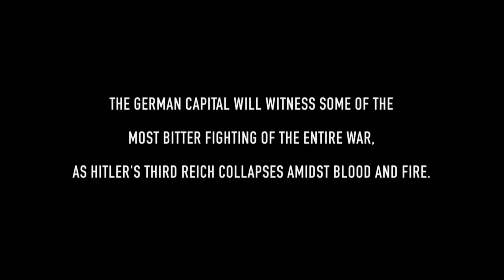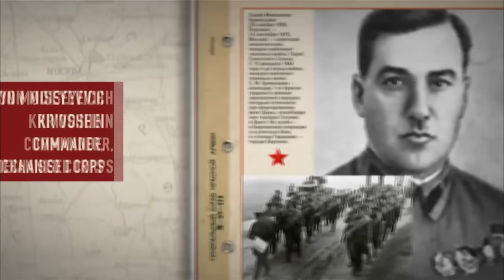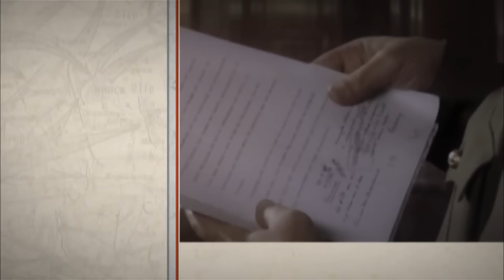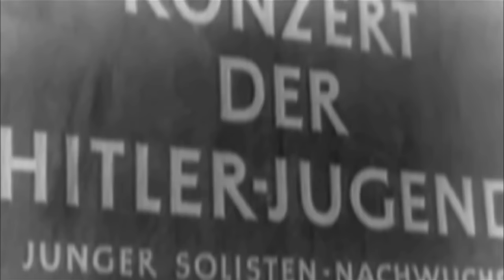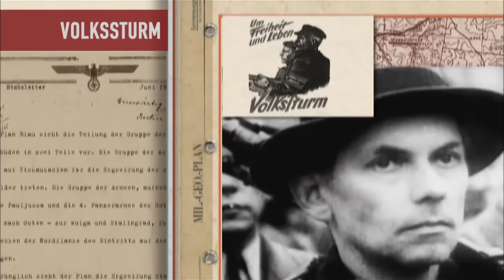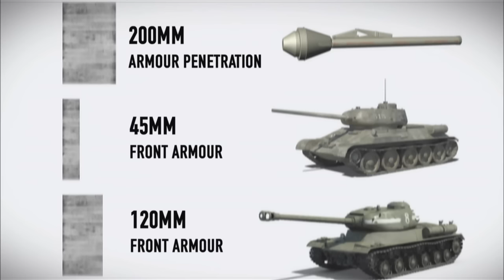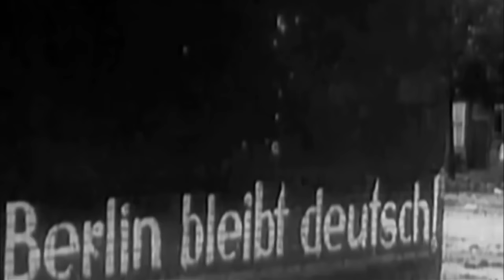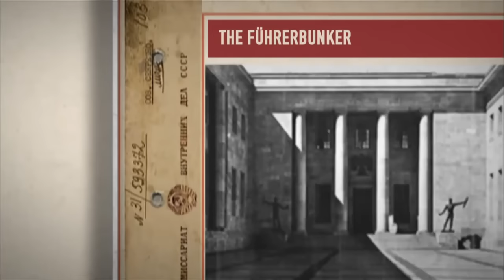Soviet Storm. WW2 in the East - Battle Of Berlin. Episode 17. StarMedia. Babich-Design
Spring 1945. After nearly four years of savage fighting with millions of dead on both sides, the Red Army arrived at the gates of Berlin. The German capital would witness some of the bitterest fighting of the entire war, as Hitler's Third Reich collapsed amidst blood and flame.

Type: historical reenactment
Genre: docudrama
Year of production: 2011
Number of episodes: 18
Directed by: Anna Grazhdan
Written by: Artem Drabkin, Aleksey Isaev
Production designer: Valeriy Babich